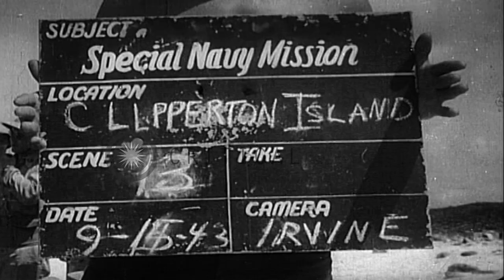Byrd expedition to Clipperton Island, loading rafts onto jeeps. HD Stock Footage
Byrd expedition to Clipperton Island, loading rafts onto jeeps.

US Admiral Byrd's special navy mission in the South Pacific. A group of men and a jeep on a beach in at Clipperton Island. USS Concord CL-10 in background. An officer gets in the jeep and drives away. A man sitting on a barrel puts on his trousers. A Navy seaplane flies overhead. The plane makes a close pass. Men stand in a group. Men load a raft onto a trailer. The jeep is driven away, raft and trailer in tow. Location: Clipperton Island. Date: September 15, 1943.

57,000+ broadcast-quality historic clips for immediate download.